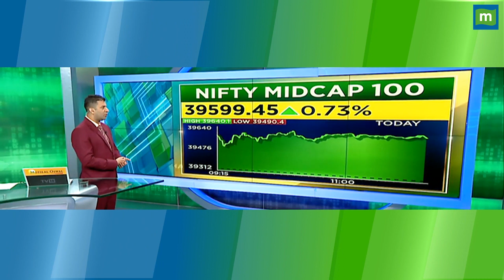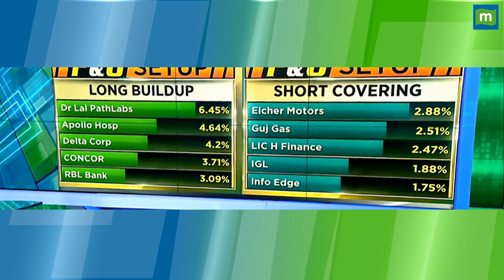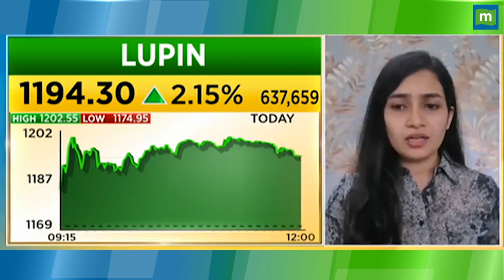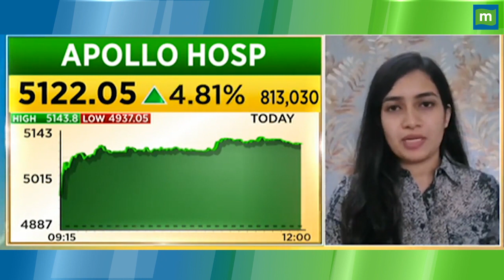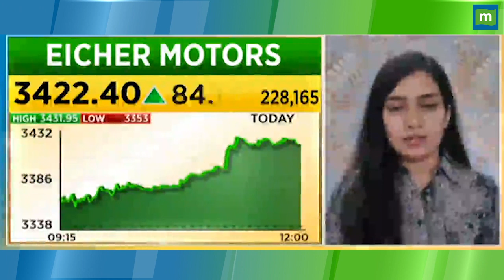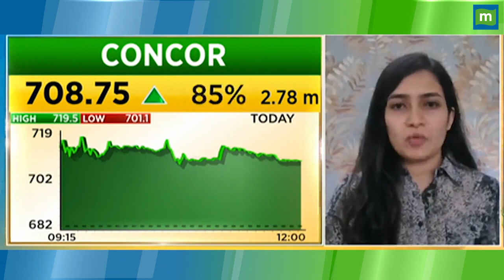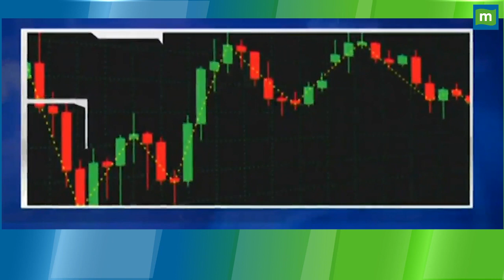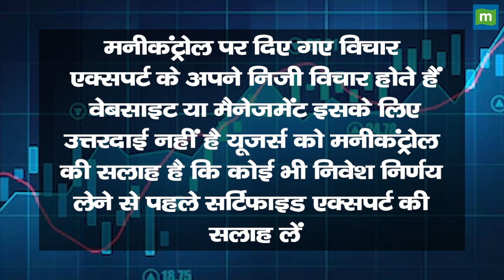F&O Trading: इन शेयरों की अनदेखी पड़ेगी भारी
Futures & Option के जरिए किन Stocks में आज खरीदारी का बन रहा मौका? कैसा है Midcaps का हाल? देखें वीडियो और पाएं पूरी Updates.